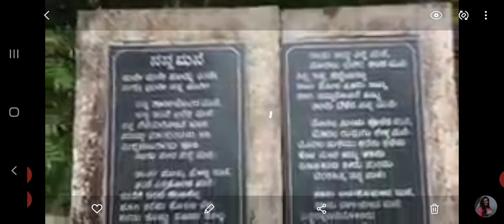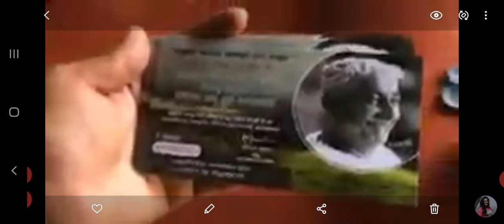ಕುವೆಂಪುರವರ ವಿಶ್ವ ಮಾನವ ಸ೦ದೇಶ